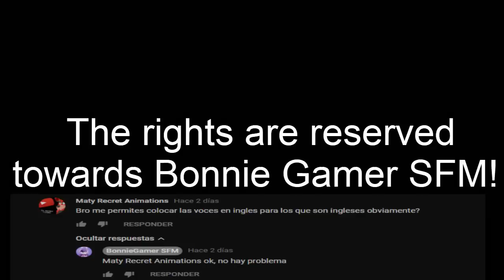[SFM FNAF] Bonnie X Chica(BonnieGamer SFM)